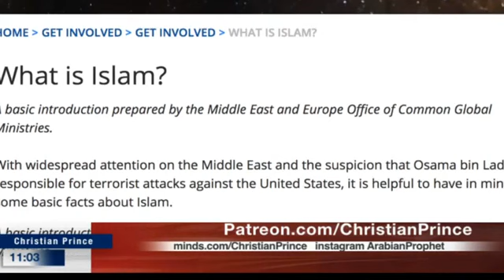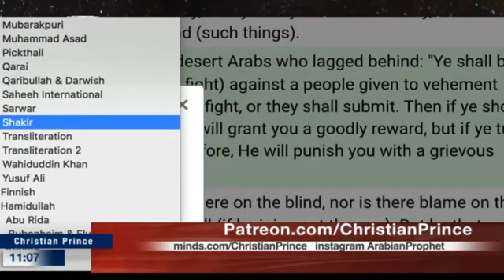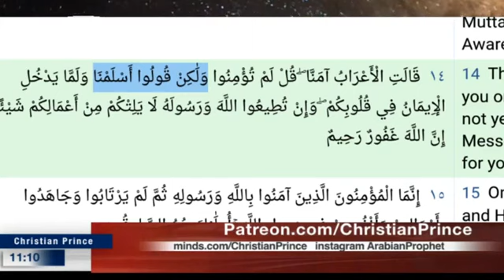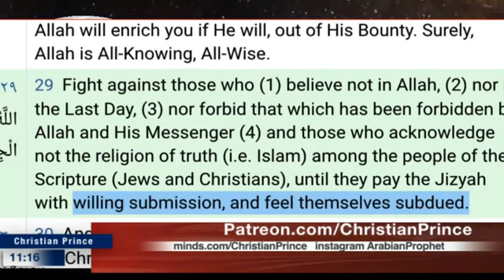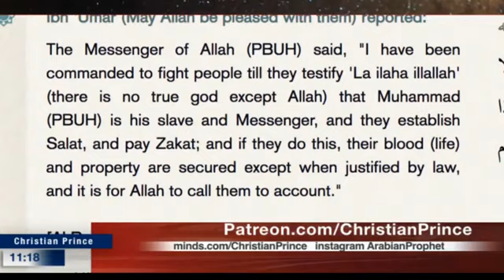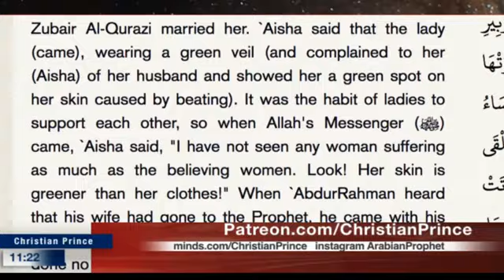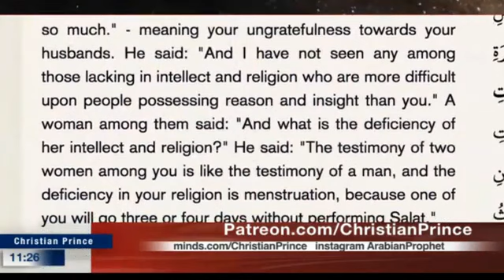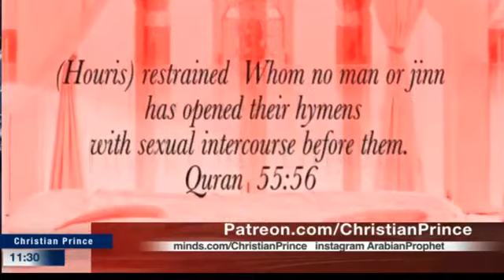Understanding Islam in few minutes